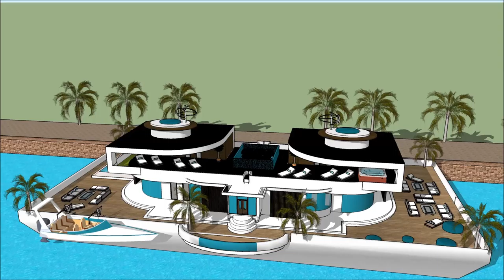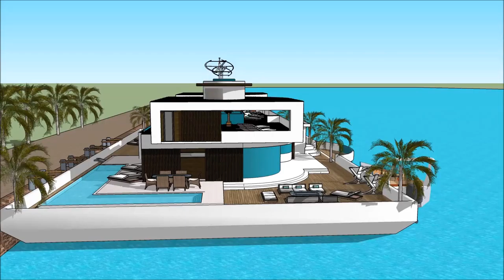Kapal rumah Sketchup Perahu rumah belanda jawa impian arsitektur bali modern anyar minimalis y